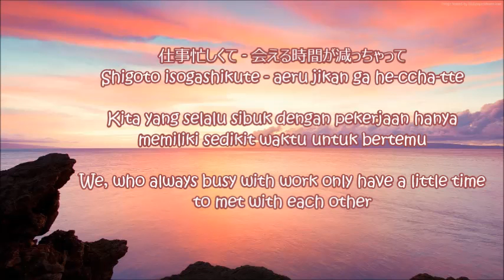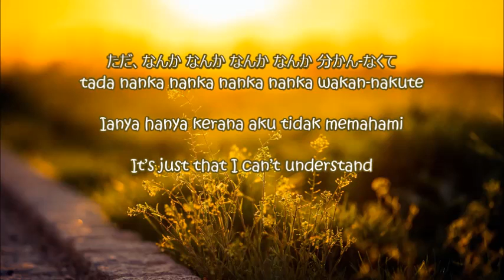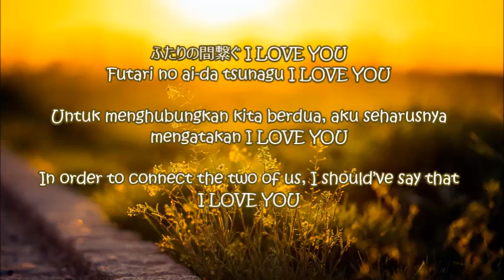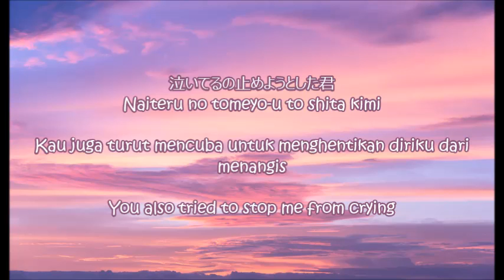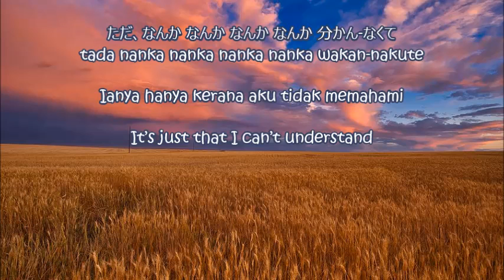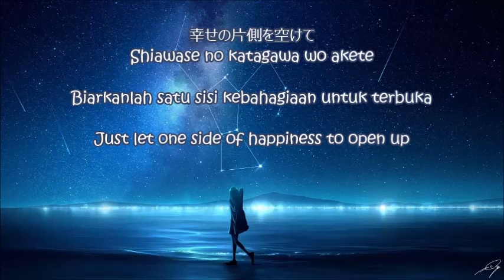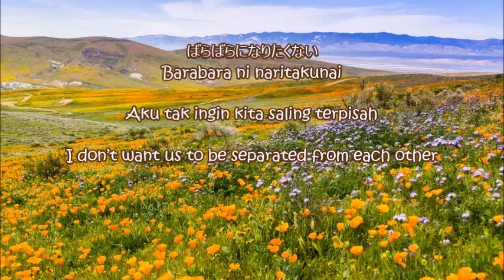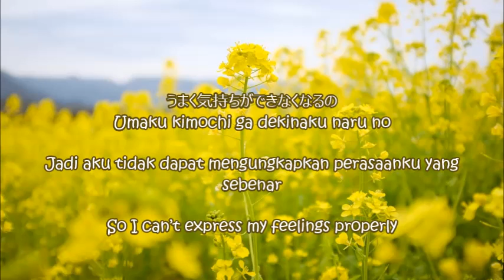Ohara Sakurako - Yappamotto (Kan-Rom-Eng-Malay Lyrics) (やっぱもっと)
ALBUM: ~13th single~

I am sorry for any mistake in the video and there may be inaccuracy in translation. I do appreciate if you can share the exact meaning of the song in the comment section. ^__^